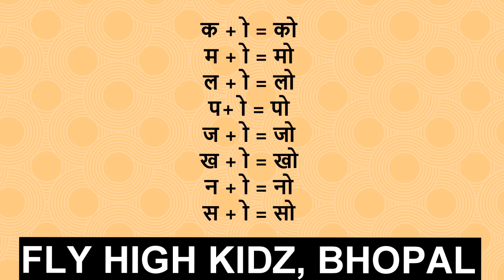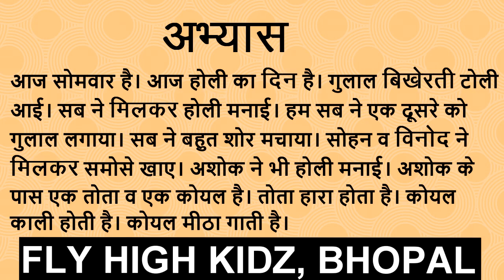ओ की मात्रा || ओ की मात्रा वाले शब्द || o ki matra wale shabd with practice sheet || hindi matra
ओ की मात्रा || ओ की मात्रा वाले शब्द || o ki matra wale shabd with practice sheet